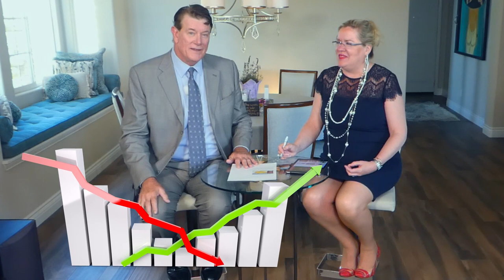Homes Are Selling the Fastest in These Markets LIVE GaryandLisa com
Gary and Lisa discussing the fastest selling markets and the markets with the biggest job gains.  An interesting correlation in the numbers.

We are not a CPA's or attorneys and the information in these videos shall not be construed as tax or legal advice. DO NOT make buying or selling decisions based on Gary and Lisa's videos. If you need such advice, please contact a qualified CPA or attorney.